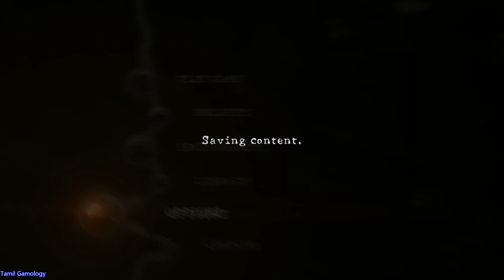Resident evil 5 pc mod gameplay part 1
horror action adventure
RE series
Tamil Gamology